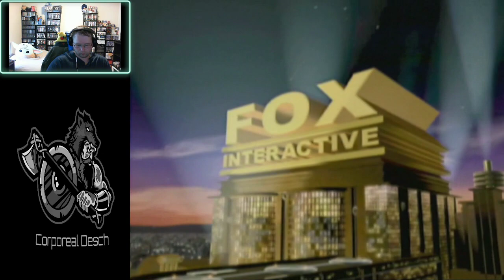Buffy the Vampire Slayer: Vampires are related to spooky season right?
Poll: Who is your Buffy the vampire slayer crush?